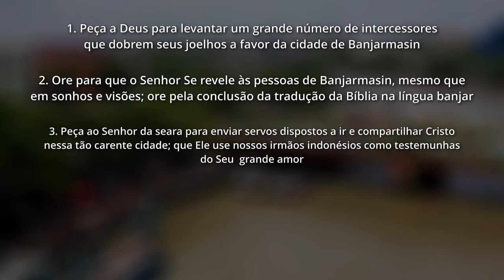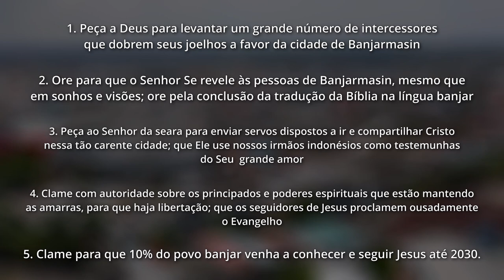ROTA 10/10 | BANJARMASIN, Indonésia (ORAÇÃO PELOS POVOS MUÇULMANOS)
Banjarmasin, capital de Kalimantan do Sul (província da Indonésia), é o lar do povo banjar. Os banjares são chamados de "povo da água", pois costumam construir suas casas sobre palafitas, ao longo das margens dos rios. Eles dependem desses canais fluviais para sua subsistência e locomoção.

A penetração do Islã na sociedade banjar influencia cada aspecto da vida individual e familiar. A religião é a força primária no controle do crime, como roubos e jogos de azar. A identidade banjar é inseparável da religião islâmica, e 96% da população é muçulmana. A língua banjar é amplamente usada em Kalimantan do Sul. Quando a tradução banjar da Bíblia estiver pronta, ela facilitará a produção da Palavra de Deus em outras línguas locais. Apesar de ser falada por mais de 4 milhões de pessoas, ainda não há uma igreja que adore ao Rei dos reis na língua banjar. E, embora existam muitos seguidores de Jesus no sul de Kalimantan, há pouco alcance do povo banjar.

OREMOS:

●  Peça a Deus para levantar um grande número de intercessores que dobrem seus joelhos a favor da cidade de Banjarmasin;

●  Ore para que o Senhor Se revele às pessoas de Banjarmasin, mesmo que em sonhos e visões; ore pela conclusão da tradução da Bíblia na língua banjar;

●  Peça ao Senhor da seara para enviar servos dispostos a ir e compartilhar Cristo nessa tão carente cidade; que Ele use nossos irmãos indonésios como testemunhas do Seu  grande amor;

●  Clame com autoridade sobre os principados e poderes espirituais que estão mantendo as amarras, para que haja libertação; que os seguidores de Jesus proclamem ousadamente o Evangelho;

●  Clame para que 10% do povo banjar venha a conhecer e seguir Jesus até 2030.